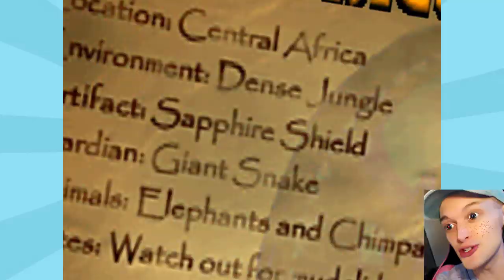BACK-HANDED BY A CHIMPANZEE - Barbie: Explorer - PART 2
Let's play Barbie: Explorer on PC! This time we pop on over to the African rainforest, where there is no shortage of mudslides, boulders, and chimpanzees waiting to kill Barbie.